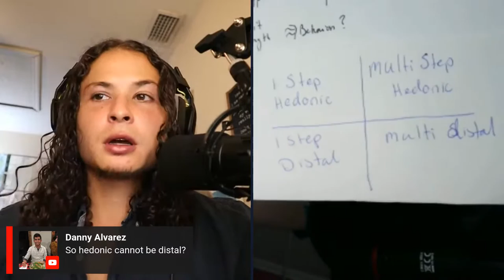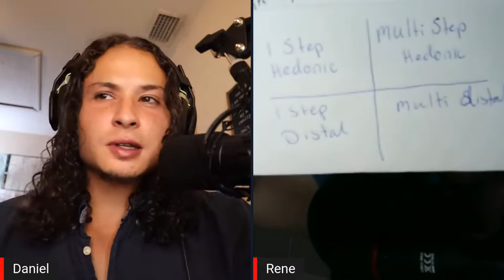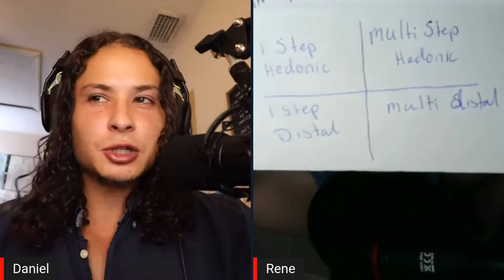The Psychology of Habit and the philosophy of asceticism vs Hedonism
Come hang with us as we dive into psychological research on habit formation and some philosophical concepts that tie perfectly into human behavior